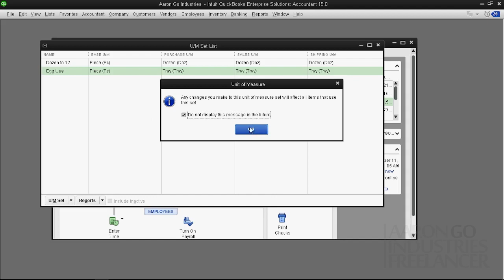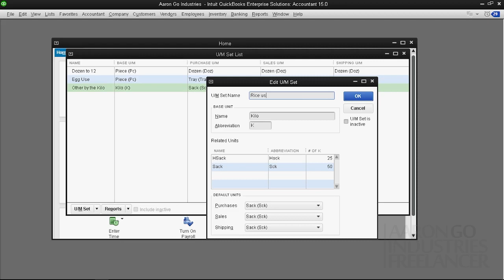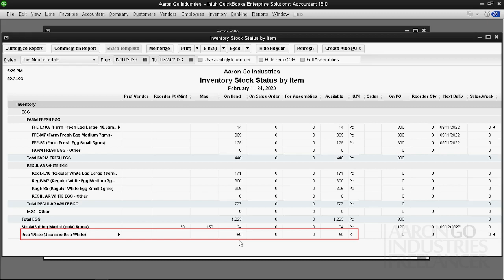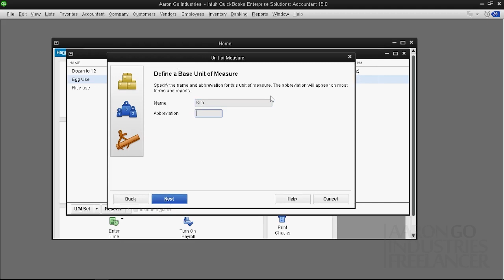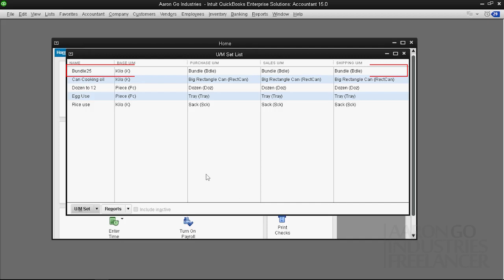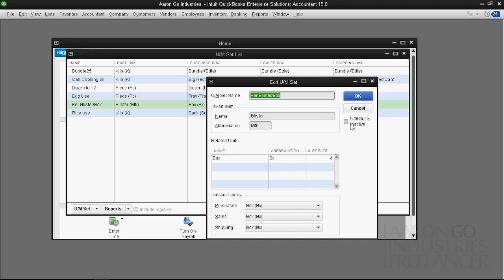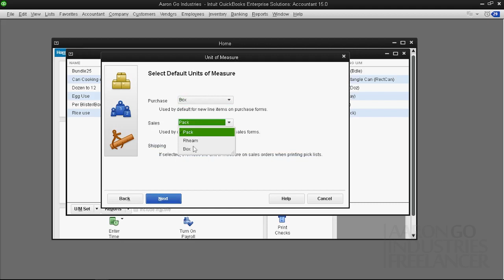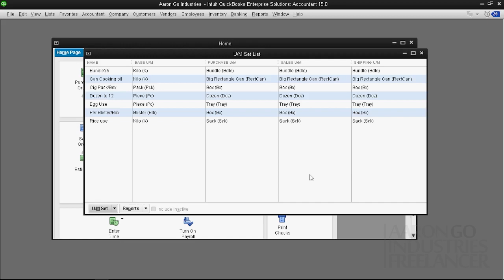48. Iba pang klase ng UOM na pwede magamit sa operation gamit ang QuickBooks Desktop [ Tagalog ]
More Unit of Measurement (UOM) Type that can be use on your operation. Lesson 48 (Tagalog)

Intuit QuickBooks Desktop, Intuit QuickBooks Online
Tagalog Tutorial, Microsoft Excel, Excel Business
Excel Monitoring, Excel Inventory,
Negosyong pangkabuhayan, Accounting System,
CPA, Accrual, Cash, Bookkeeping,
Accounting, Accountant, Balance Sheet,
Profit & Loss, Gross Income, Net Income,
General Journal, Receivables, Payables, Credit
loan, Payments, Statement of Account, SOA, Debit,
Credit, Statements, Automated, Automation,
Tax, VAT, Remittance, Quarterly,
Reliable, Accounting Software, Distribution,
Wholesale, Manufacturing, Retail, Services,
Tindahan, Sari-Sari Store,
LOT No., Serial Numbering, Quality Control, Pharmacy,
Medical Supplies, Meat Shop, Firm, Construction,
Hauling, Legal, Hardware, Food Storage, Employee,
Salary, Expenses, Banking, Deposit, Invoice, Receipt,
Resibo, Delivery, Desktop, Windows Apps, ERP,